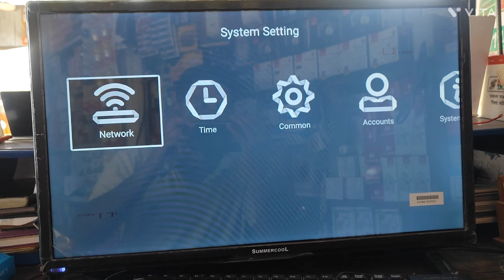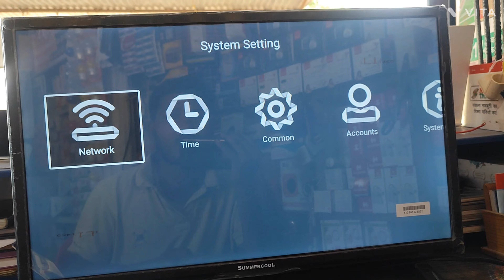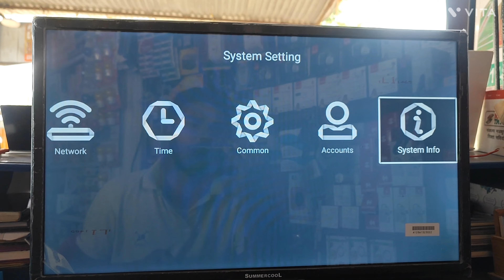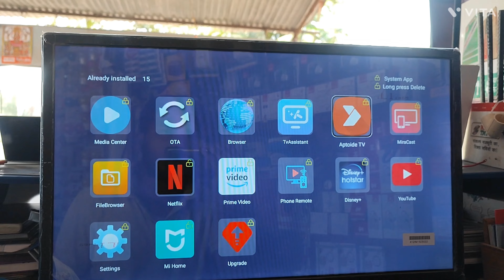Summercool LED Tv Smart Android 32inch ,ULTRA HD 4K, Frameless Tv ,Powerful Sound, HDMI, WI-F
Summercool 32inch Android LED Tv
ULTRA HD 4K
HDMI Connectivity
Powerful Sound
A+ lllPS
Frameless LED Tv.